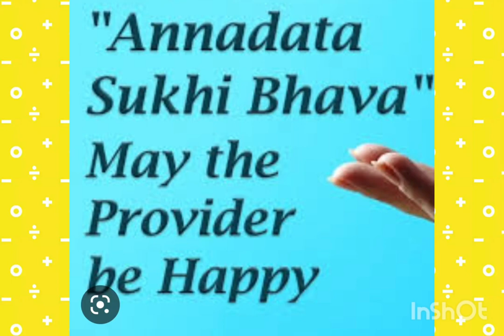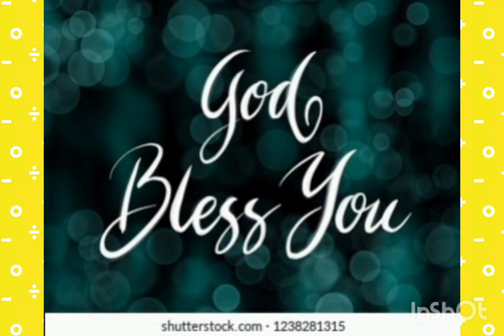ANNADHANAM PHOTOS OF SRI JAYA RAMULU GARU, CHANDAMMA GARU,SRI KVV SATYANARAYANA GARU,LAXMIDEVI GARU